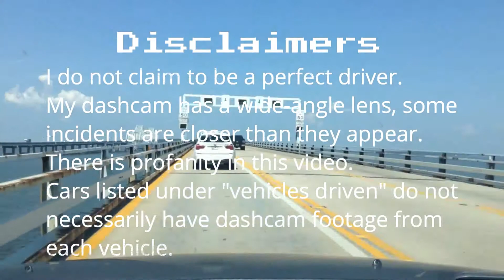Bad Drivers of the Mid-Atlantic 63 || Rogue Traffic Cones, Driving on the Sidewalk, and More!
Showcased are bad drivers and mistakes made by me and others, as well as other interesting things throughout the Mid-Atlantic.

Places driven this video:
Pittsburgh (PA)
*Places driven are any locations that any clip(s) in the video occur in

Vehicles driven this video: 2005 Honda Pilot EX-L, 2008 Nissan Sentra SE-R Spec V
*Vehicles Driven includes vehicles ridden in during this period of time, whether or not a clip was actually saved in that vehicle.